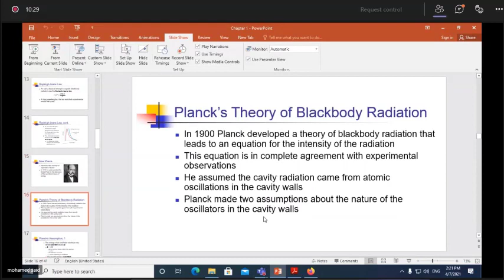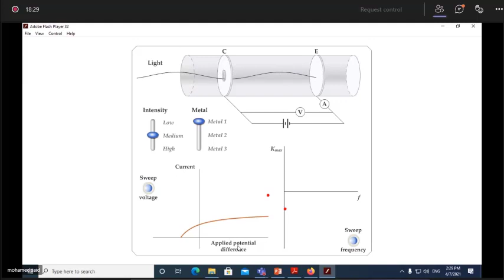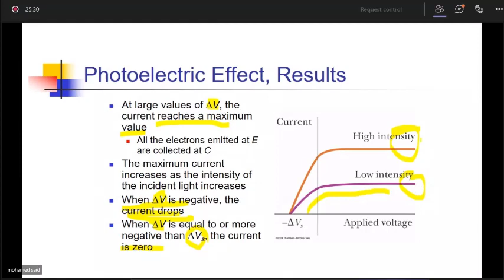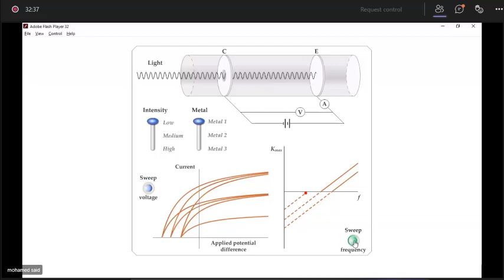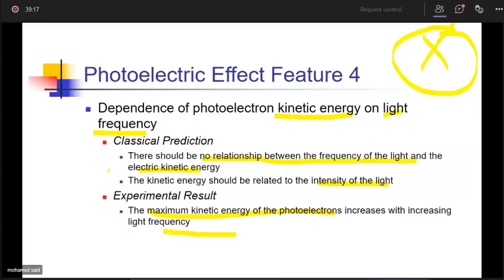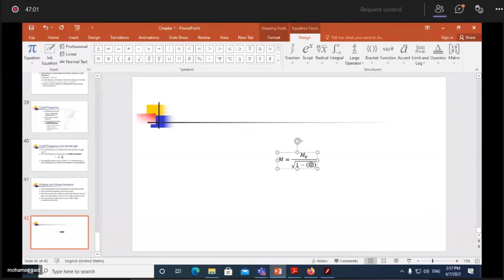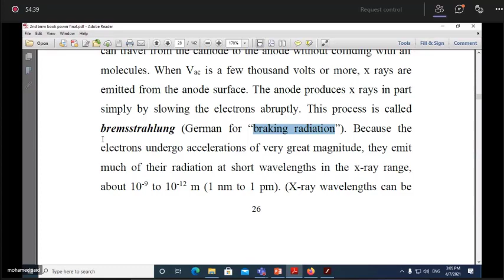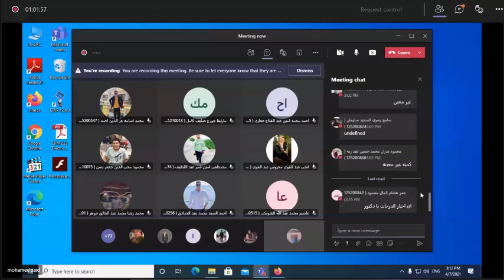محاضرة الفيزياء 2